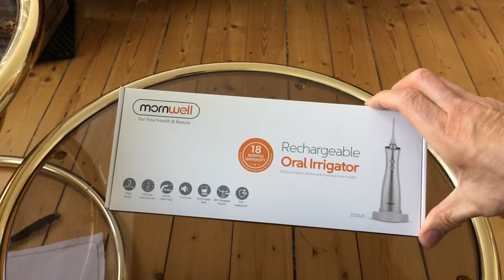Ирригатор для зубов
Ирригатор для зубов – лучший выход для людей, носящих брекеты или импланты, а также коронки или протезы отдельных зубов. Мягкая, но тщательная очистка струйками воды не повредит брекетам, но очистит зубы гораздо эффективней зубной щётки. В комплект ирригатора обычно входит несколько разноцелевых насадок, ёмкость для воды служит футляром для хранения, что делает прибор компактным. Выбрать ирригатор можно по каталогу русского Амазона. Быстрая и аккуратная доставка в СНГ.